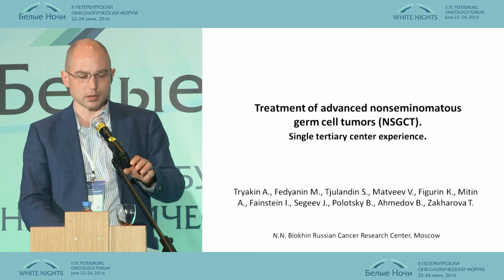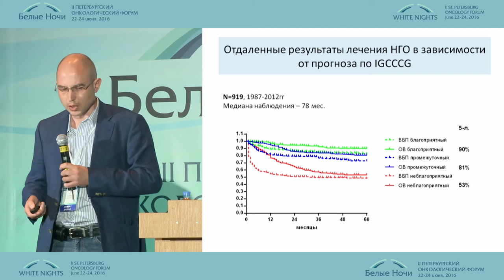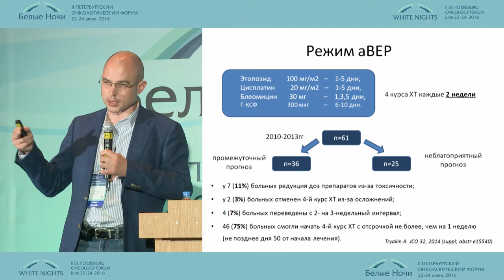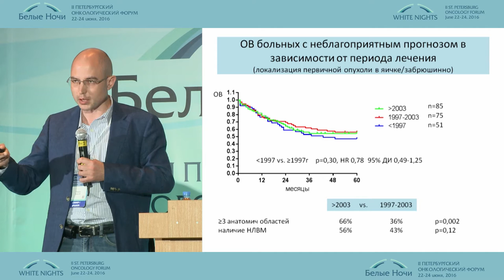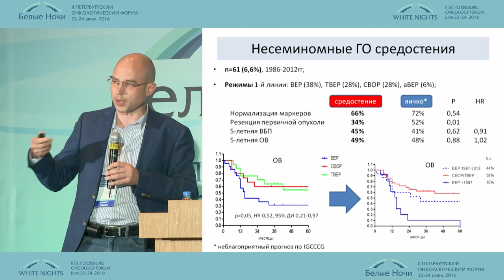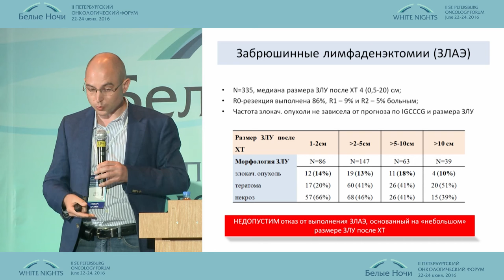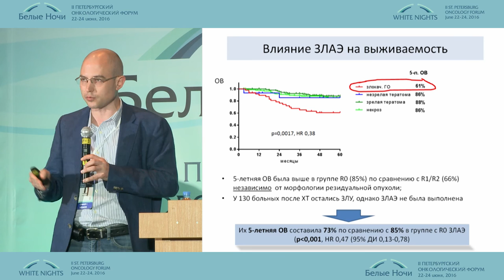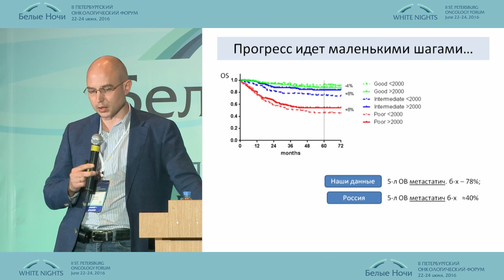Лечение распространенных герминогенных опухолей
Алексей Александрович Трякин (Москва)
Индивидуализация лечения больных раком легкого